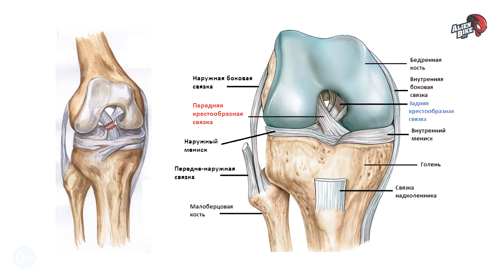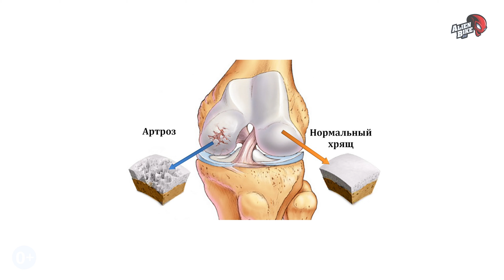Катание на велосипеде после травмы колена | Разбор спортивного врача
▶️ В этом ролике врач хирург-ортопед Никита Геращенко расскажет о том, с какими травмами колена можно (а иногда и нужно) кататься на велосипеде.
✅ Кроме того, обсудим опасность гиподинамии в современном мире.

👉 Это третий, завершающий ролик про колено из нашей медицинской рубрики.

00:00 - Гиподинамия. Опасность и профилактика
02:58 - Травмы колена
03:17 - Травмы мениска и катание
05:11 - Повреждение связок и велосипед
06:32 - Велосипедисты в возрасте. Артроз и катание
07:56 - Эндопротез, пластика и велосипед, как средство реабилитации

👉 Получить консультацию и настроить посадку можно в магазине Alienbike.ru